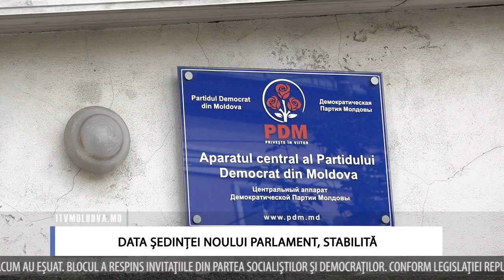PRIMA ȘEDINȚĂ A NOULUI PARLAMENT, PE 21 MARTIE